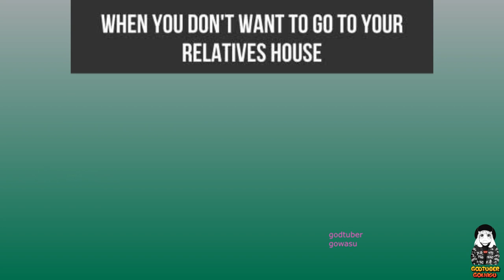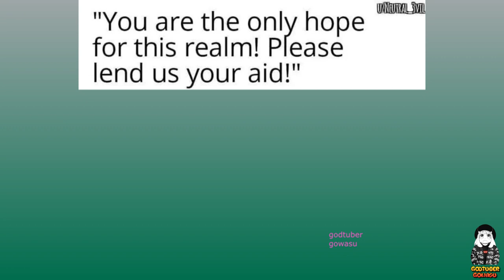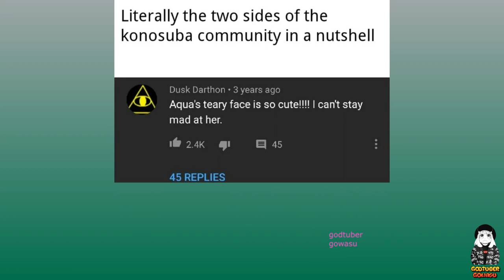Konosuba Memes V6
Beloved and silly anime series like this are ripe for internet memes that really capture the spirit of Konosuba and everything it stands for.